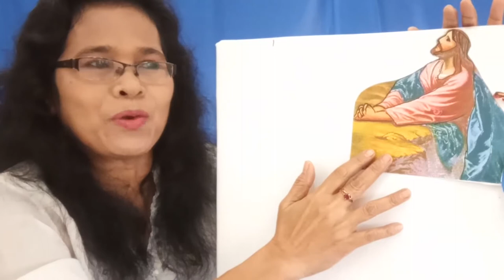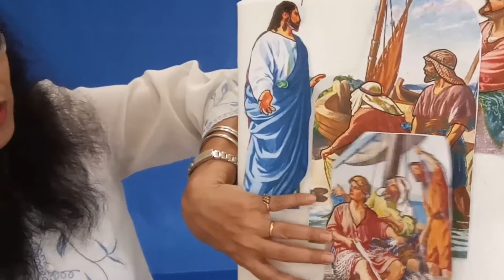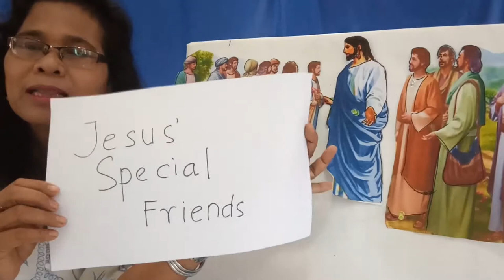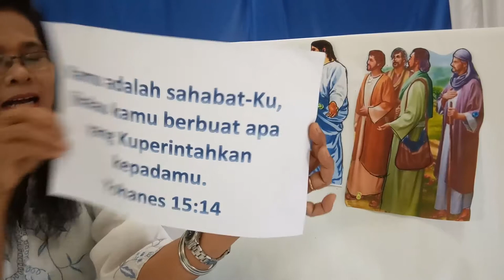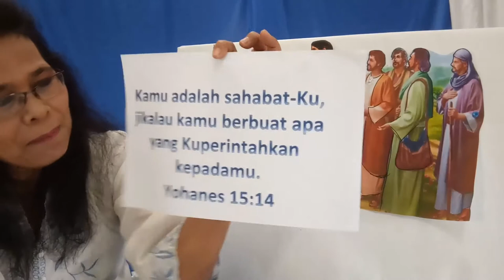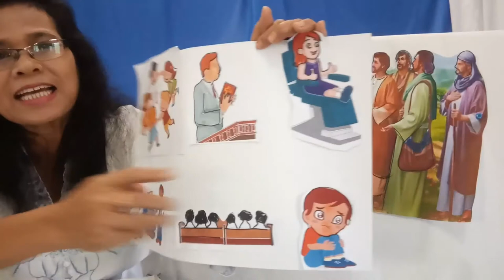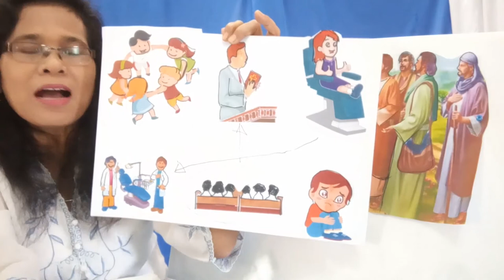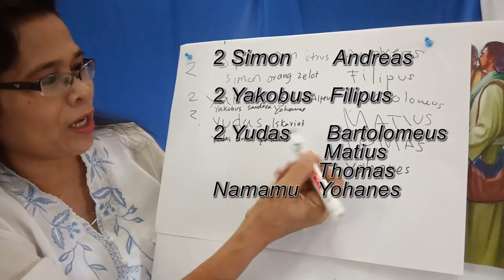Jesus' Helpers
Yesus mempunyai teman-teman spesial yang membantu-Nya dalam melaksanakan pekerjaan-Nya.  Siapakah mereka?
Terimakasih.
Teman-teman spesial Yesus sangat senang ketika mereka dipilih untuk melakukan pekerjaan yang Yesus perintahkan.  Sebab Yesus bukan hanya memerintahkan penolong-Nya untuk melakukan ini dan itu.
Tetapi Yesus membekali mereka dengan kuasa TUHAN.

Apakah anda juga menjadi salah satu teman spesial Yesus?.

Trimakasih, TUHAN memberkatimu.